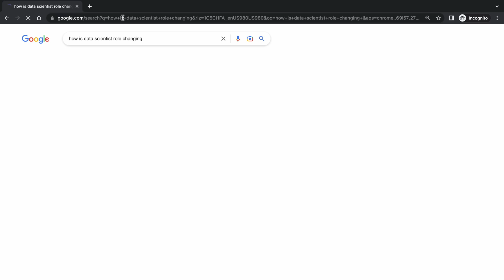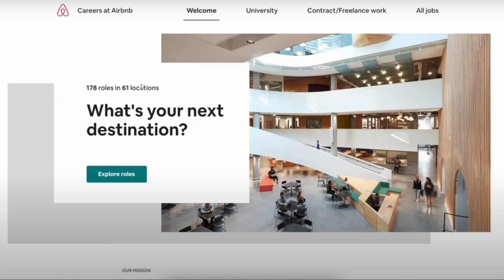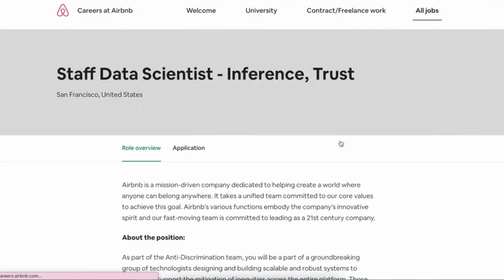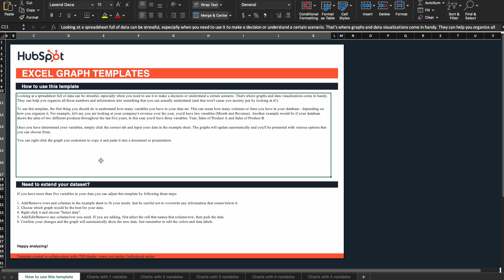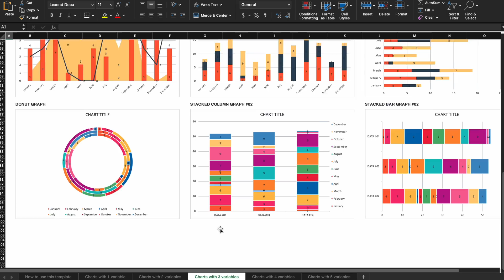Is Data Scientist Role Dying?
In this video, we are deep-diving into how data scientist role rapidly changing. Two major companies have adopted the new model. Is this a sign that data science is dying? What are you thoughts on this topic?

~~~ CERTIFICATES & COURSES ~~~

ABOUT ME
I'm Sundas. I'm a self-taught data scientist from a non-tech background, currently at a FAANG company. I have been in the industry for +10 years spread across two big tech companies. On this channel, I share tips for people interested in entering data science with the goal to democratize knowledge and make complicated topics digestible for everyone. All opinions are mine!